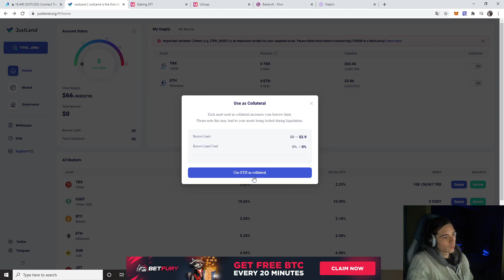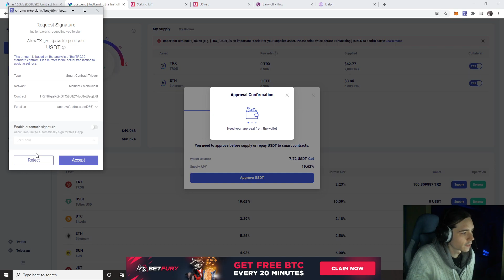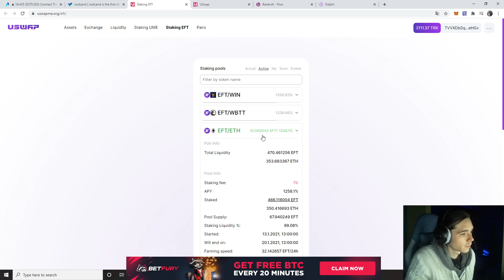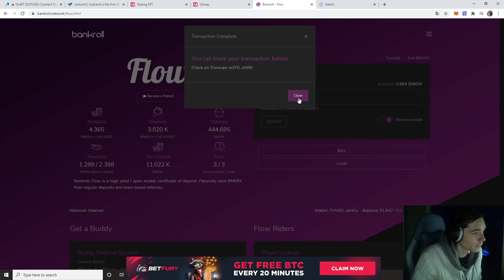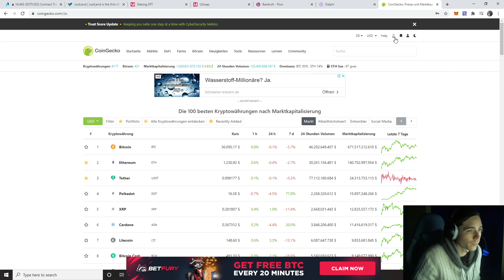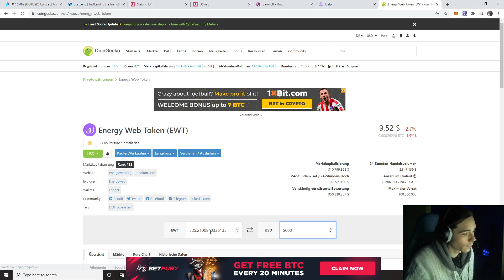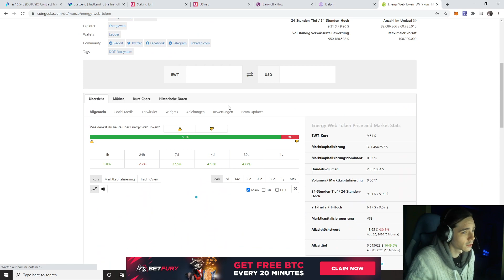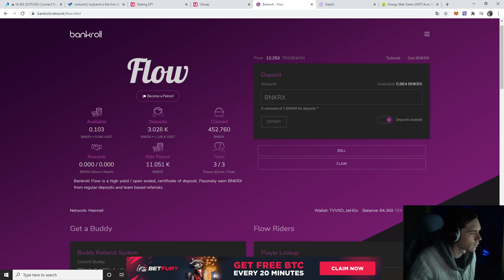Bankroll Flow what to do? Compound on tron!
🔶Adresse to join! 🔶     TVVXDbSqWGUXkmKg3sSPjEpnFK2uRteHGv